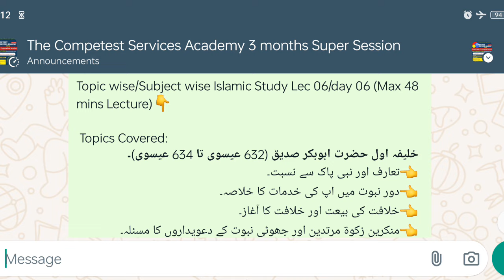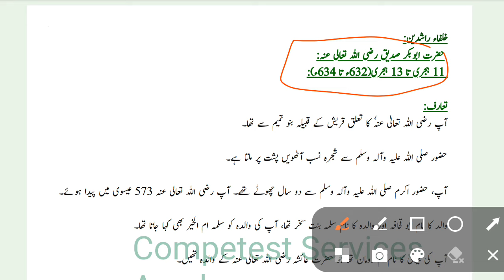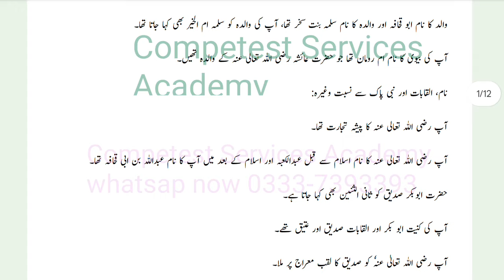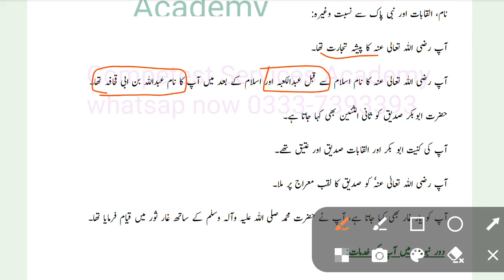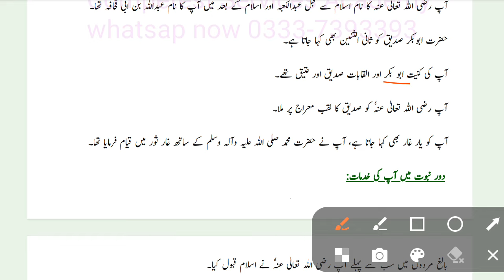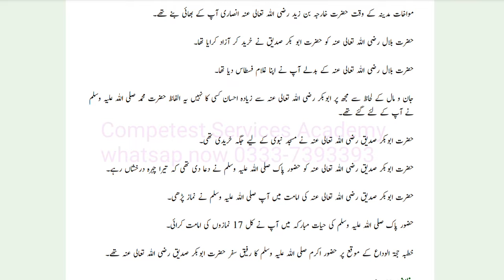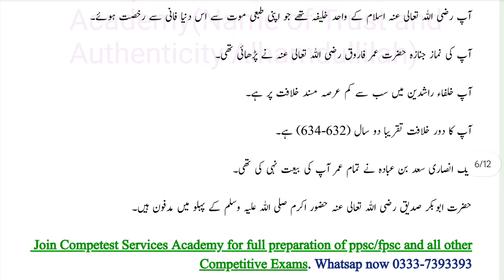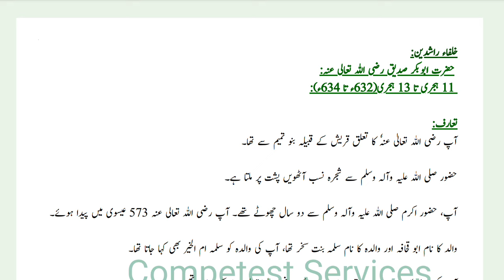PPSC FPSC Canal Patwari Interview preparation/Tehsildar Educators update/AD IB Current Affairs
PPSC FPSC Canal Patwari Interview/Tehsildar Educators update/AD IB Current Affairs

🔰🔰🔰𝐂𝐚𝐧𝐚𝐥 𝐏𝐚𝐭𝐰𝐚𝐫𝐢 𝐈𝐧𝐭𝐞𝐫𝐯𝐢𝐞𝐰 𝐏𝐫𝐞𝐩𝐚𝐫𝐚𝐭𝐢𝐨𝐧 𝐰𝐢𝐭𝐡 𝐓𝐡𝐞 𝐂𝐨𝐦𝐩𝐞𝐭𝐞𝐬𝐭 𝐒𝐞𝐫𝐯𝐢𝐜𝐞𝐬 𝐀𝐜𝐚𝐝𝐞𝐦𝐲

𝐓𝐢𝐦𝐞 𝐢𝐬 𝐢𝐦𝐩𝐨𝐫𝐭𝐚𝐧𝐭👇:

 *قسمت آپ کو بار بار موقع نہیں دے گی*

* لہذا آج ہی انٹرویو کی تیاری شروع کریں*

*ڈیپارٹمنٹ کے ایکسپرٹس آپ کو مکمل رہنمائی فراہم کریں گے۔*

𝐈𝐧𝐭𝐞𝐫𝐯𝐢𝐞𝐰 𝐒𝐭𝐚𝐟𝐟/𝐏𝐚𝐧𝐞𝐥:👇

Sir Haider Shb (Revenue Magistrate)
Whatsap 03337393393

M. Shahid Shb (Ziladar-Irrigation dpt)

Malik Arshad Shb (Senior Qanugo)

M Irfan Shb (Field Patwari)

𝐖𝐡𝐚𝐭𝐬𝐚𝐩 𝐍𝐨𝐰 :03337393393 OR 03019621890

𝐒𝐞𝐬𝐬𝐢𝐨𝐧 𝐃𝐮𝐫𝐚𝐭𝐢𝐨𝐧: Till Interview Day

𝐒𝐞𝐬𝐬𝐢𝐨𝐧 𝐅𝐞𝐞: 6000/(Fix)

𝐂𝐥𝐚𝐬𝐬 𝐓𝐢𝐦𝐢𝐧𝐠: Daily After Namaz Maghrib

Regard:
*The Competest Services Academy*.